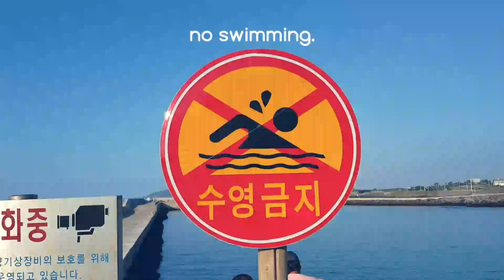October Bath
Sharing first time I went for a swim in fall! The Jeju waters are so nice and cool even in October.

We also befriended some hermit crabs at Geumneung beach, Jeju Island.

MUSIC

BASICS

WHO?

My name is Linda and I come from Goteborg, Sweden.

WHERE?

Nowadays I live on Jeju Island (Koreas largest island which is located south east of the mainland. It is also kind of Koreas biggest tourist attraction).

WITH?

My cute husband Taeyang.

WHAT?

These videos I share are mainly just whatever stuff we happen to do that is nice or fun enough to share XD.